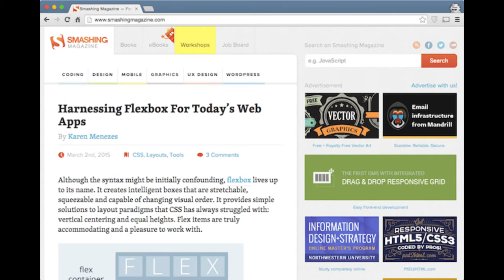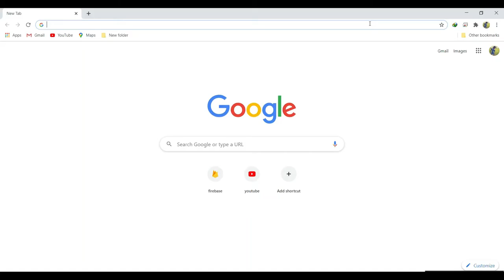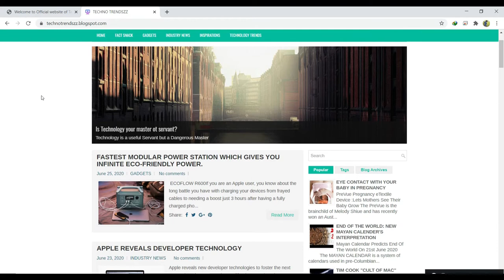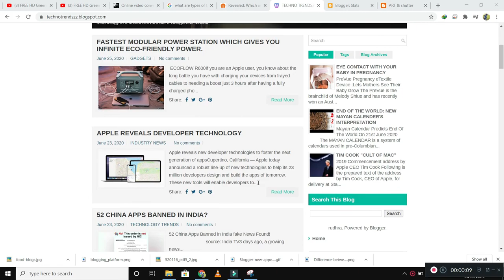Latest How to make Money by Blog|What is Blog in 2020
Welcome to RAJs TECH TIME

I had given the information about what blog is? who chan create blog? how to make money with blog? till what limit you can make money with blog. As many choose blog as their partime income it is very simple for you to make a blog and make money with that to know further details about blog kindly watch the full video to gain knowledge.
i had guided all from basic which a blogger shoud know. hope u liked it.

TECH'S AND FACTS
ENTERTAINMENT VIDEOS
TOP 10s
Movies Suggestion & explanation
TUTORIAL CLASSES ON APP WEB DEVELOP BLOGGING.